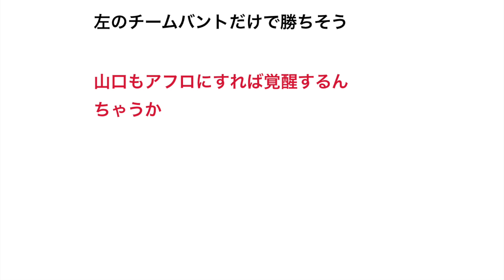パワプロの山口とかいうガチ天才【野球】